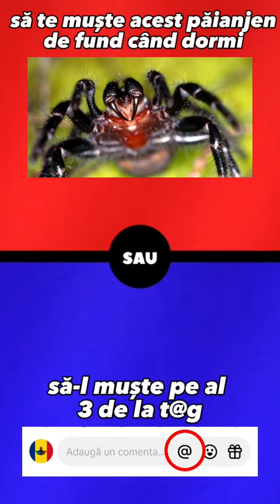Ce alegi dintre?